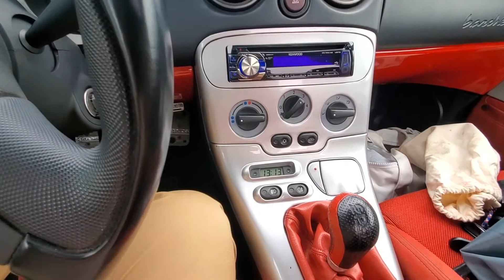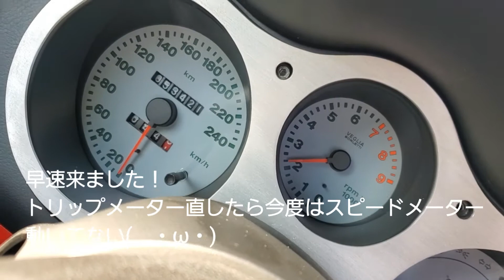【乗ってみた】FIAT barchetta ひとつ直すとまたどっかがおかしくなるんだよなぁ。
★【名車再生】動画は両チャンネル共通投稿となります。